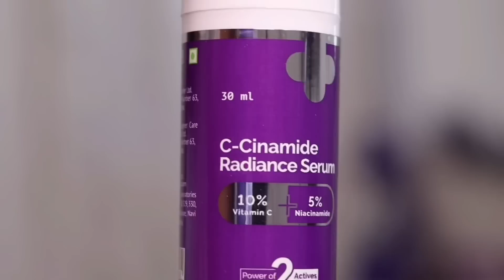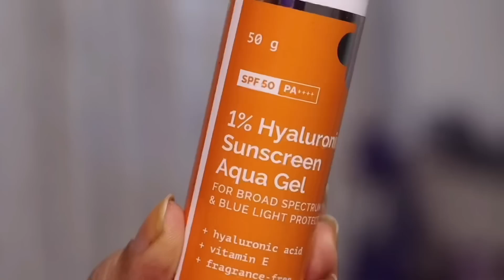💯Color പോവാത്ത Daily Wear High Quality Necklaces, Bracelets,Earrings etc👌Anti Tarnish Jewelleries